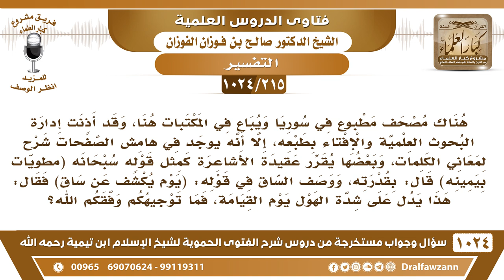[215 -1024] مصحف يباع هنا يوجد على هامش الصفحات شرح لمعاني الكلمات يقرر بعضا من عقيدة الأشاعرة!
-[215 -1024] السؤال: هناك مصحف مطبوع في سوريا ويباع في المكتبات هنا، وقد أذنت إدارة البحوث العلمية والإفتاء بطبعه، إلا أنه يوجد في هامش الصفحات شرح لمعاني الكلمات، وبعضها يقرر عقيدة الأشاعرة كمثل قوله سبحانه (مَطۡوِيَّٰتُۢ بِيَمِينِهِۦۚ) قال: بقدرته، ووصف الساق في قوله: (يوم يكشف عن ساق) فقال: هذا يدل على شدة الهول يوم القيامة، فما توجيهكم وفقكم الله ؟
الجواب: توجيهنا أن تكتب تقريرًا عن هذا المصحف باسم المفتي العام وترسله مع المصحف وينظر فيه إن شاء الله.
للاشتراك في قناة الشيخ صالح الفوزان
سؤال وجواب من شرح الفتوى الحموية ( 1024 ) مقطع

للاستفسار والإقتراحات والدعم
رئيس الفريق
لمشروع كبار العلماء